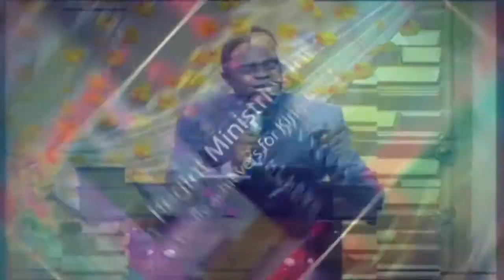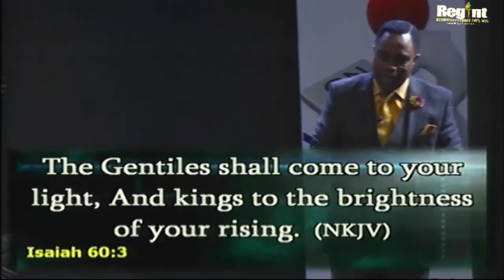How to Create Value 1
The Exceptional Mindset Coaching Class